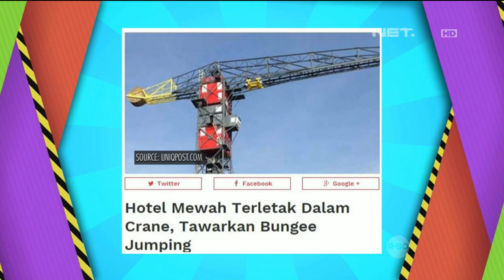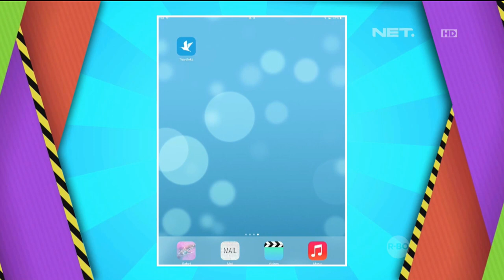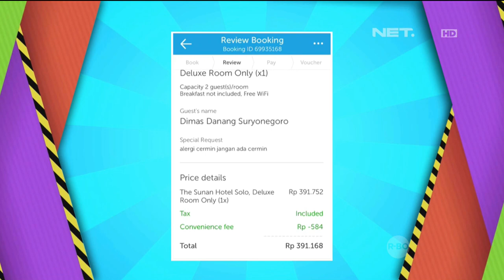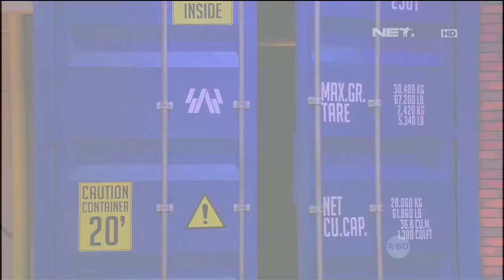Solusi Darto Buat Danang yang Suka Liburan Ngedadak - The Comment - 22 Maret 2016